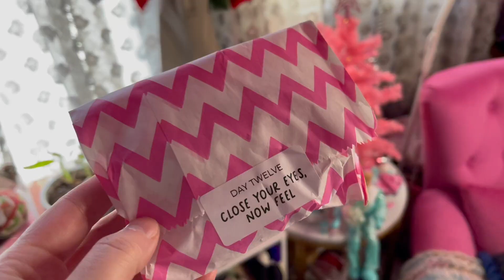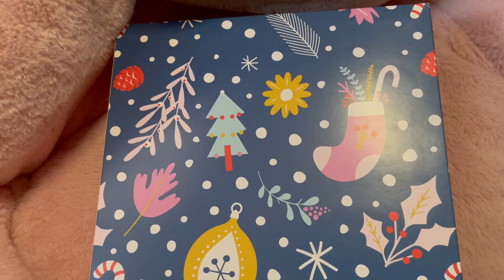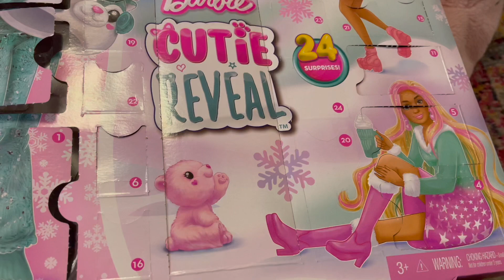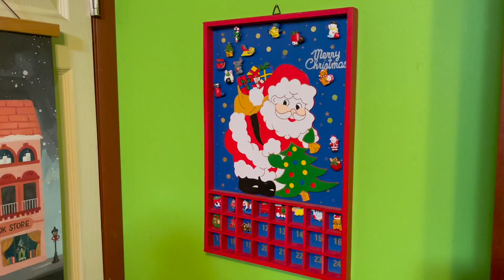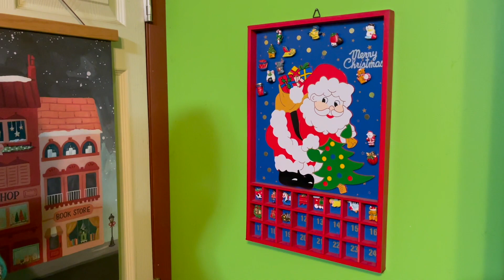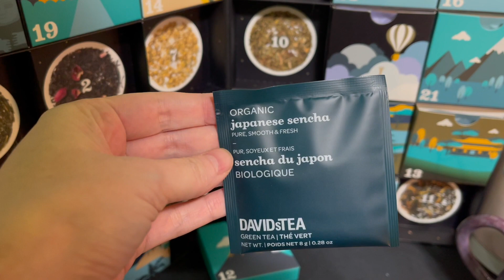[2023 Vlogmas] December 12th | Fairground Socks | Getting Sick Maybe? | Jim Thorpe Beer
SHOW NOTES